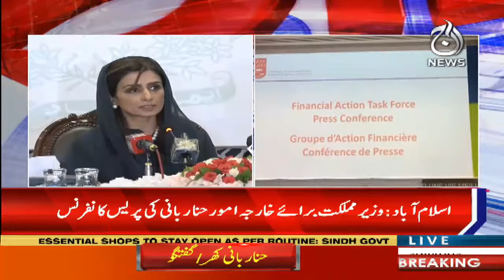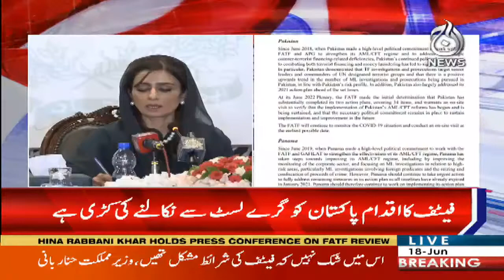FATF nay dono action plan ki takmeel ka aetraf kiya hai: Hina Rabbani | Aaj News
Aaj TV Official:
shorturl.at/iBDNX